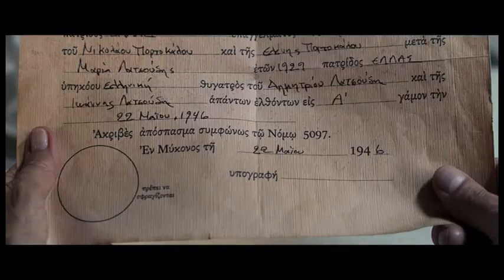My Big Fat Greek Wedding 2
My Big Fat Greek Wedding 2 reveals a Portokalos family secret that will bring the beloved characters back together for an even bigger and Greeker wedding. Screening at HOYTS from 24 March 2016